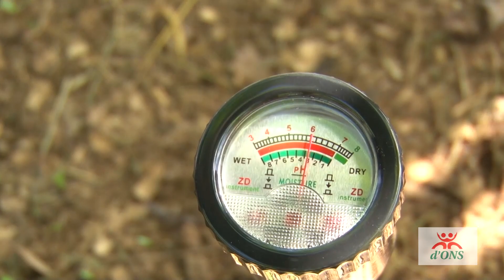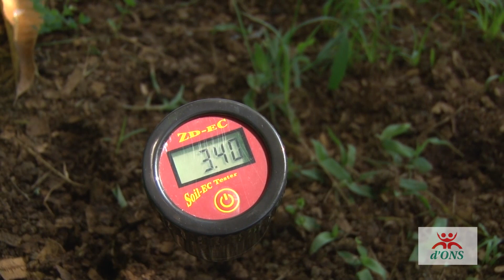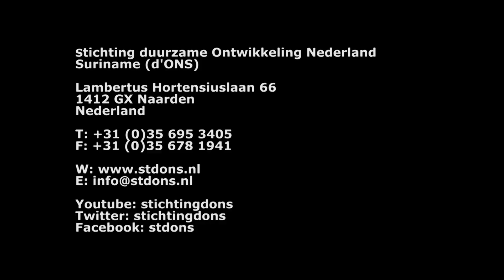Varsha Boedjharat - Winnaar Award 2017 - Hoe is het prijzengeld besteed?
Op 17 november vond de Award uitreiking plaats voor de Duurzaamste MKB-landbouwbedrijf van Suriname in 2017. De winnaar heeft het prijzengeld in ontvangst genomen.

Hoe is het nu met dit landbouwbedrijf? Hoe is het prijzengeld besteed en wat heeft de deelname aan de Award voor dit bedrijf betekent?

In deze video is winnaar Varsha Boedjharat van Papeeta Basket aan het woord.